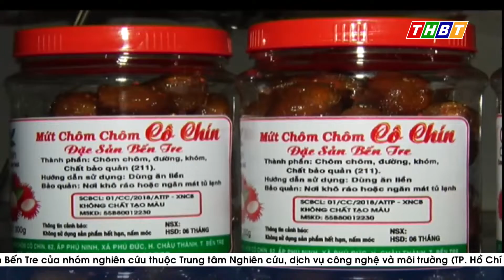PHÁT TRIỂN KINH TẾ NÔNG NGHIỆP GẮN VỚI DU LỊCH